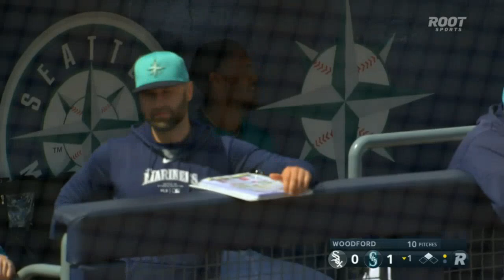Seattle Mariners vs Chicago White Sox [TODAY] Highlights 03/16/24 | MLB Spring Training 2024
Chicago White Sox vs Seattle Mariners [TODAY] Highlights 03/16/24 | MLB Spring Training 2024

Seattle Mariners vs Chicago White Sox
Chicago White Sox vs Seattle Mariners
Mariners vs White Sox
White Sox vs Mariners
Seattle Mariners
Mariners Highlights
Mariners highlights today
Chicago White Sox
WhiteSox highlights
WhiteSox highlights today